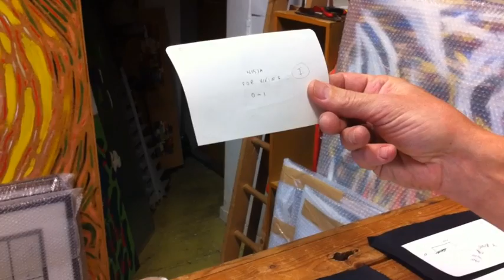Per Rune Vatne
Tegner Rosenborg-kamper.